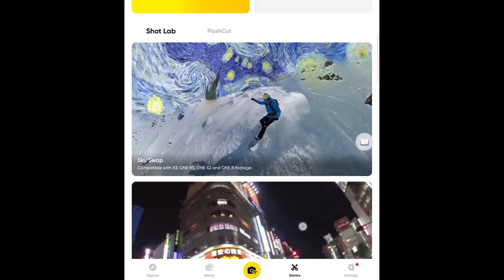Exciting news: Insta360 hints at long-awaited 8K camera release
Yesterday, Insta360 teased a new 8K camera, presumably a 360 degree camera. Is it the One RS 2 or is this the X4 we have all been waiting for?  The X3 being 2 years old, that's my bet. Watch to see what other concerns people have, and what I think it is all about.

so you are sure to be informed when new videos get posted.

God bless you, and to Him be the Glory!

Was there a piece of equipment you wondered about in the creation of this video?
Here is a list of items I use regularly to keep this channel going.

Insta360 X3

PVi 100

Ring light combo

Philips Hue Bar

Philips Hue Go

Kinemaster Pro
Available in iOS and Android app stores

Computer:

Lenovo Legion Tower T5 Gaming Desktop

Monitor
Acer

insta360 x3 x4 one rs 2 go 3 insta360 go 3 8k 8k camera 8k 360 camera  teaserannouncement New release new tech vlog camera